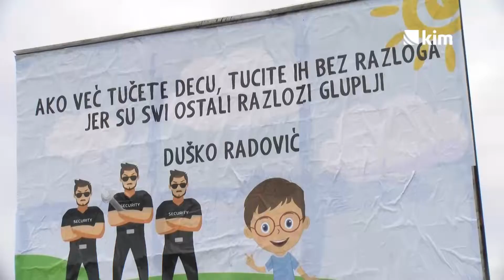„Pravda i jednakost za sve“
Drugovi pretučenog Luke Dimitrijevića postavili su plakat sa citatom Duška Radovića „Ako već tučete decu, tučite ih bez razloga, jer su svi ostali razlozi gluplji“ na bilbordu između Gračanice i Lapljeg Sela, nastavljajući tako protest.